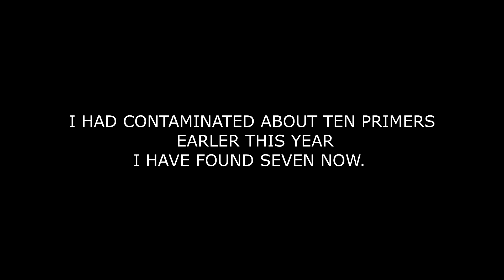LARGE WILD BOAR TAKEN OUT.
We were leaving a bait spot when this boar poped out of the treeline to our right.  He spoted us about the same time we spotted him.  Since he was alerted we did not take the time to set up shooting sticks so the video is a little bumpy.  I also had a missfire on the first shot a contaminated primer which was my error.   I was still able to connect on him twice while he was up and added a third just incase he was what we call a zomie hog.  Some of these things are super tough.
Equipment used in this video:
6.8 spc AR15
W1000-9 Thermal Scope
Hornady 120gr SST
UNV MDVR